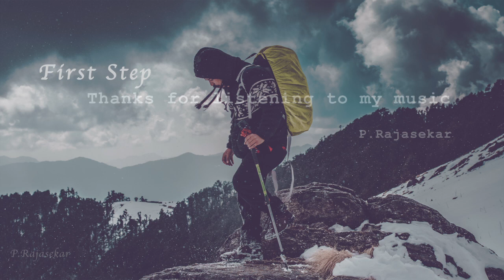First Step ( no copyright background music )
1) Credit me! In most cases this means posting a link to my channel or the video of the track you used. This takes about 10 seconds to do, while the track you’re using probably took me hours and hours (and hours). Doing this helps me keep the music free :)

2) You may NOT use my music in an audio track that you intend to put into the Content ID system. This will result in false claims given to people who use my music in their videos. These situations are illegal and have resulted in people being banned from networks etc. DON’T DO IT.

Okay, this one isn’t really mandatory haha. I'm constantly putting out more free music (and it's constantly getting better).

background music,
free music,
vlog music